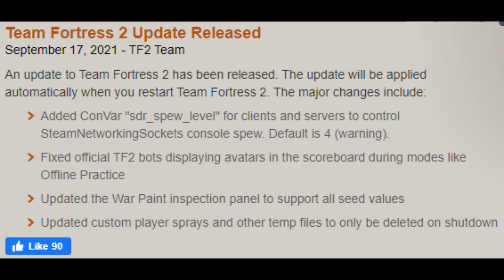Jesus another update